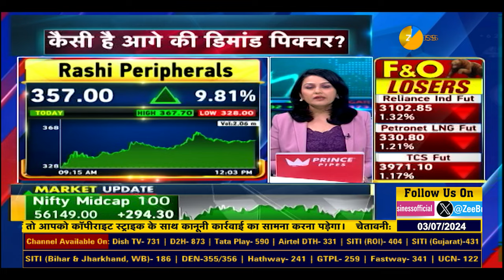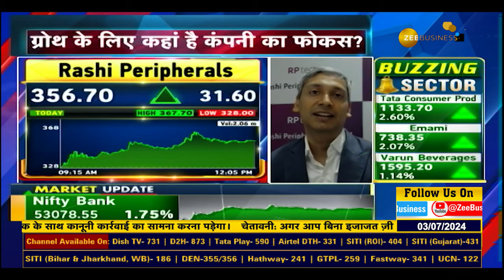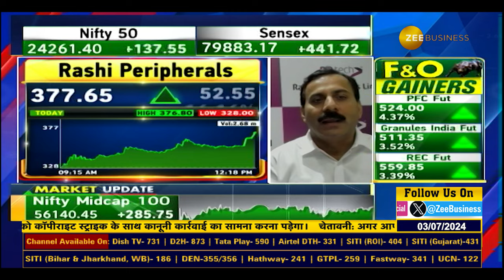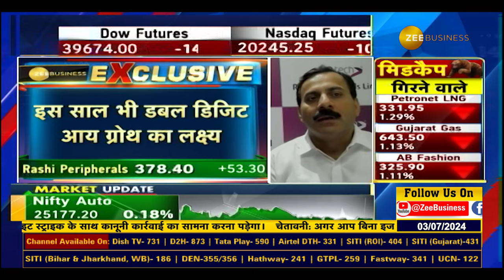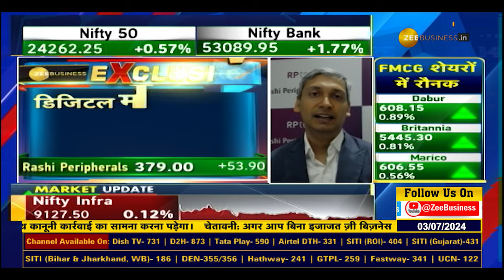Achieving 15-20% Growth: Insights from MD Kapal Pansari & CEO Rajesh Goenka & Rashi Peripherals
✨इस साल भी डबल डिजिट आय ग्रोथ का लक्ष्य, इस साल 15-20% तक ग्रोथ हासिल करने का लक्ष्य: MD, कपल पंसारी और CEO, राजेश गोयनका, Rashi Peripherals